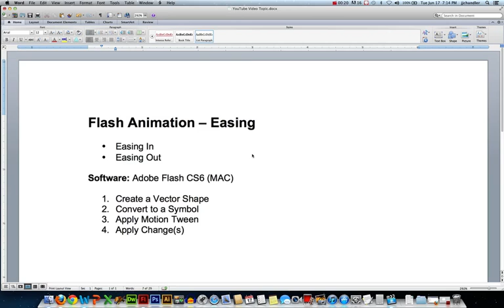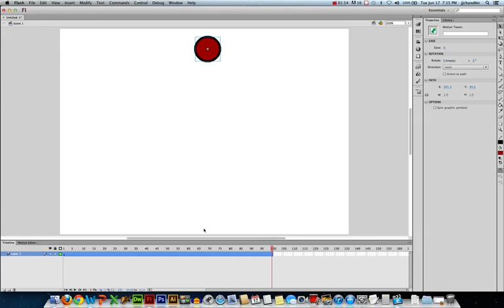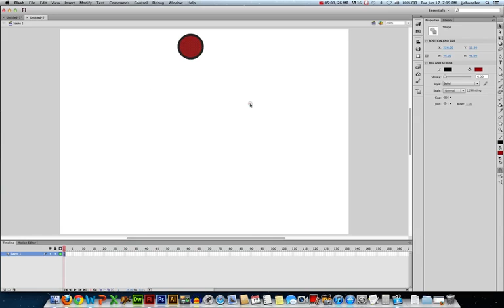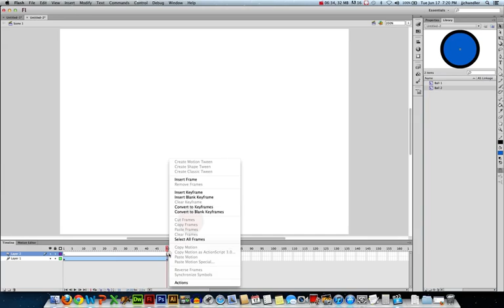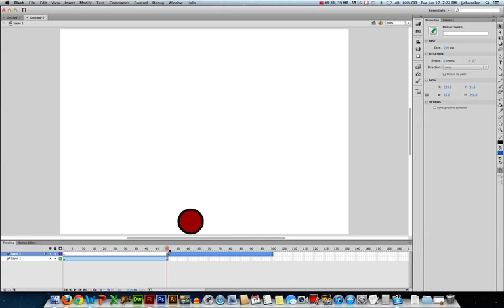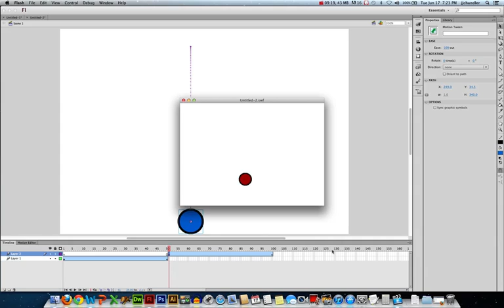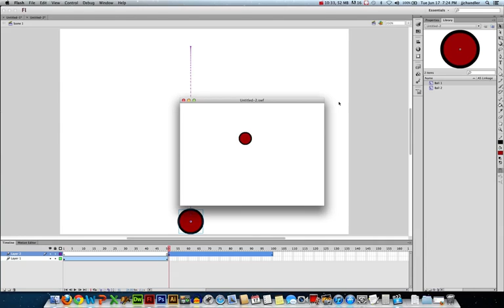Flash Animation - Easing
Working with Easing in Flash Animations.